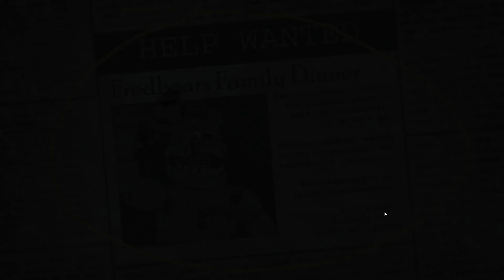A Deep Secret